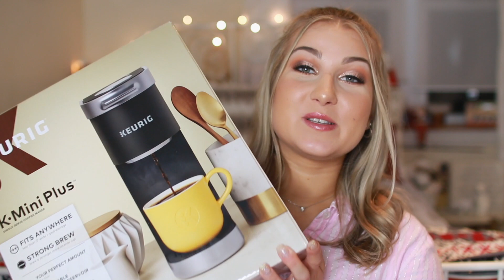WHAT I GOT FOR CHRISTMAS 2019!!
MAKE SURE YOU SUB TO JOIN THE FAM MY LITTLE ANGELS! :) XOXO
Hope everyone has a very Merry Christmas and Happy Holidays! I am so beyond grateful for everything I recieved so thank you thank you thank you to everyone! . I do want to make a quick disclaimer Christmas is not about the gifts but being with your loved ones and God. These videos are not meant to brag in any way! They are seriously so fun to watch and highly requested. It became a tradition that I post one every year. I hope everyone ends 2019 strong! Sending positive holiday cheer , warm wishing and blessings to all!

Saves some cash!
Code- "XOMACBEAUTY"

 CODE "AL15" for 15 percent code!

XOXO, Alexandra! :)